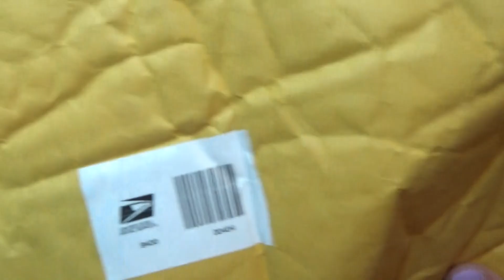Happy Mail from Isabel Thank you so much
click on the little heart .Thank you !
 of my many craft videos
My Address
 Sonya Stepto
14 Koala street Parkes 2870
Australia